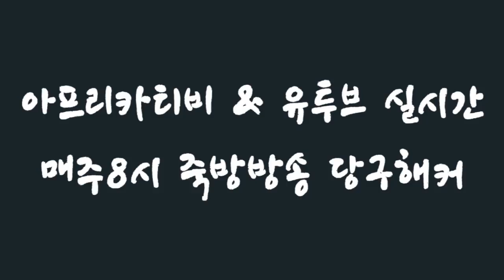[죽빵전문 땡Q방송 당구해커] 더올릴까 27 & 해커 40